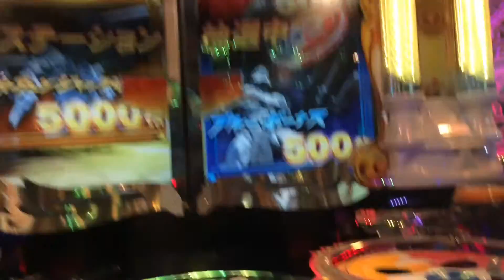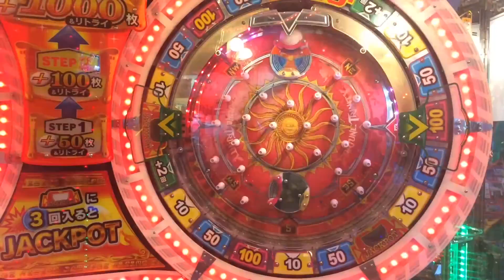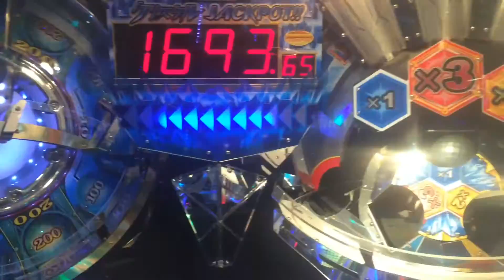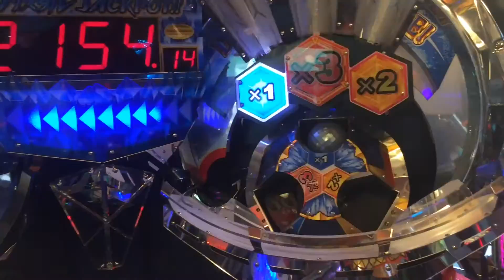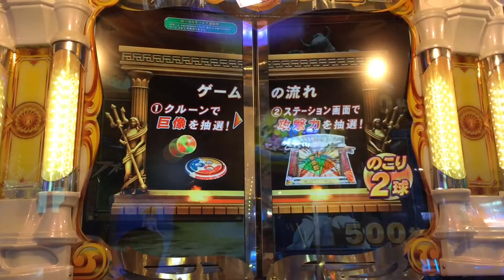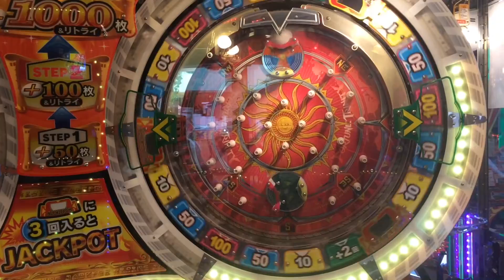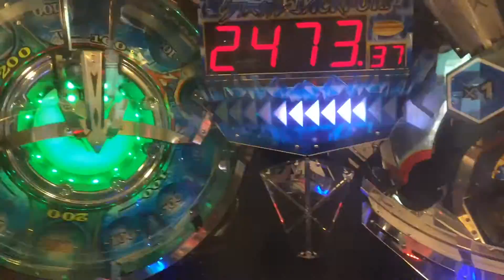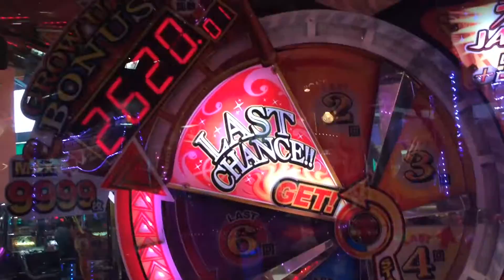フォーチュントリニティ2 JPC集【271~289】